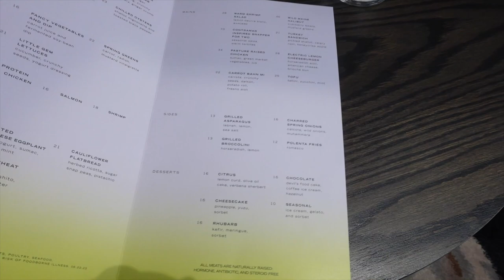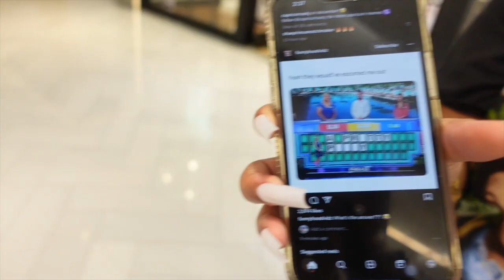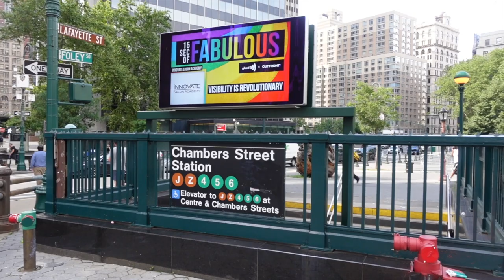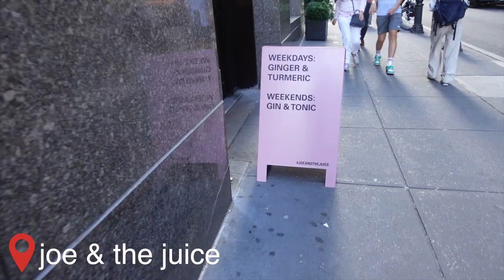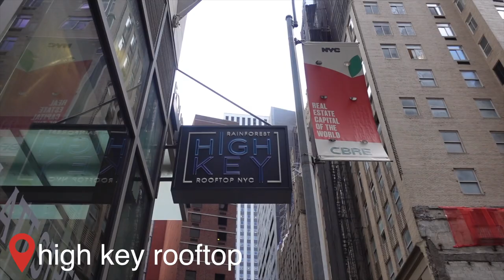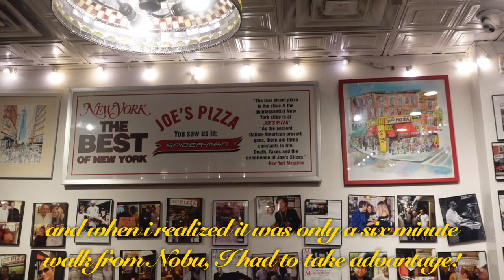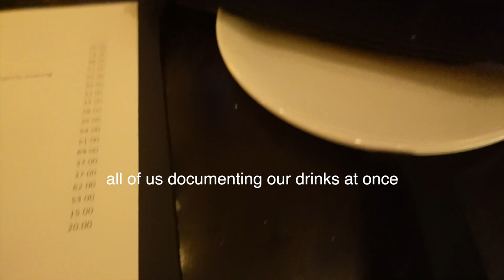NYC VLOG🍕📹: what i ate in new york city, new top jewelry, youtube friend meetup, tourist things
Follow me around New York City! We visited New Top Jewelry, went to a couple of tourist spots, and met up with @virtualkayla !